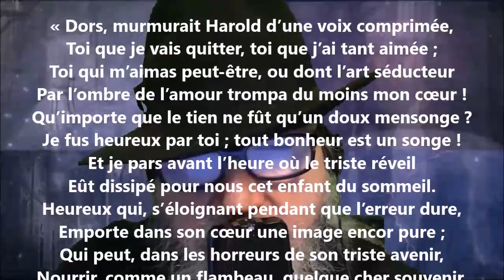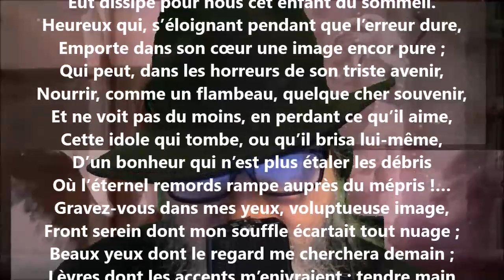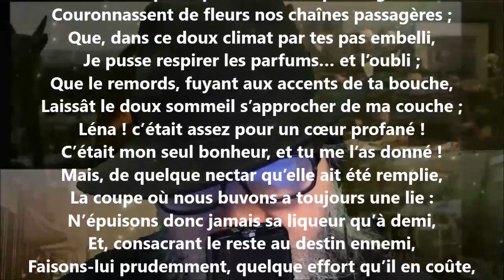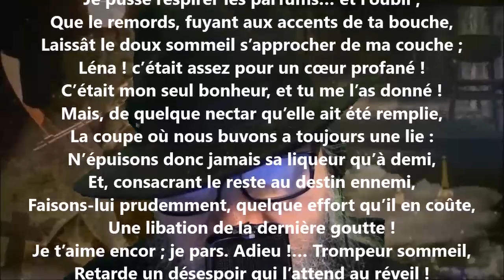Pèlerinage d'Harold VIII - Alphonse de Lamartine lu par Yvon Jean